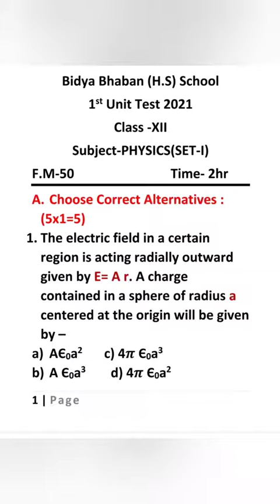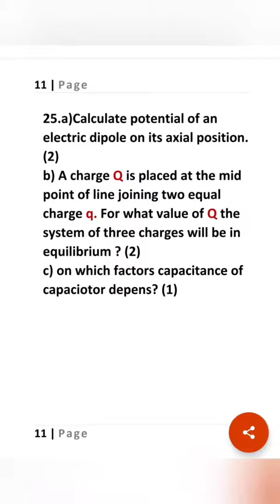Class 12, 1st Unit Test Examination,2021, Physics (For All Roll Numbers)